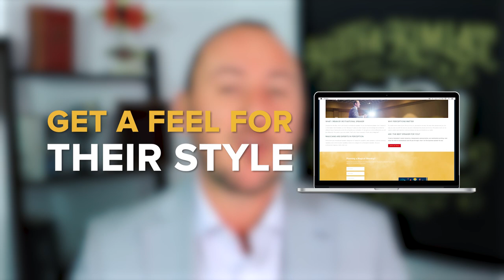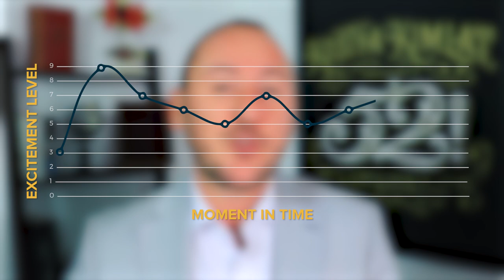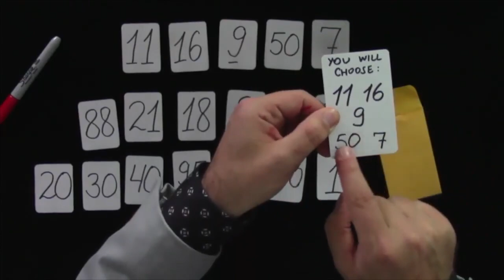How To Hire The Best Virtual Magician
If you’re hosting a virtual magic show for your employees or clients, here are 3 things to look for and 3 questions to ask as you look to hire the best virtual magician.

Start by looking for Proof, Professionalism & Production.

1. PROOF

Consider your organization’s brand and look for the entertainer who will match your company culture.

The best way to know the magician is right for you is to look at their website and photos and get a feel for their style.

Having a magician who is on-brand with your organization will ensure your audience instantly connects with that entertainer.

2. PROFESSIONALISM.

Your audience is going to experience the SHOW, which is the tip of the iceberg.

But you, the person booking the event, are going to see the rest: The Booking, the planning and the promotion.

So You need someone who has made those processes just as flawless and amazing as their magic tricks!

3. PRODUCTION.

This is where it’s so helpful to jump on a video call with your entertainer.
What you experience in your online meeting is exactly what your audience is going to experience. So take the time to look for a performer who will wow you with not just their magic, but the PRODUCTION VALUE of their show.

Once you’re on a video call with the entertainer here are the 3 questions you should ask to go a bit deeper.

First, instead of asking “what tricks do you do?” ask:

1. How do you structure your show?

The way a magician answers this question can be telling—have they thought about the flow of their show? Or are they simply presenting trick after trick?

In my full-hour show, I take my audience on a journey of carefully planned ups and downs, starting with sleight-of-hand magic, segueing into theatrical mentalism and mind-reading, and culminating in a grand finale that brings everything full circle.

Every minute in my show is carefully thought-out to maximize the experience.

Screen fatigue is real—so ask if the magician has a strategy in place to keep everyone engaged from start to finish.

Next, inquire about personalization and ask:

2. Do you customize any parts of your show for my organization?

You don’t need the whole show to be about your company, but it’s important that your organization is acknowledged.

Ask the magician if they can use your logo, company name, or messaging in any of their magic. Or simply as a part of their digital display, or their physical studio.

In just the last year I’ve created customized messaging for over 100 clients, helping them communicate their message, values or vision to their employees and clients in a fun, engaging and memorable way.

When an audience sees that something was created just for them, it elevates the entire experience, guaranteed!

The last question you want to ask is critical:

3. How will you help me promote my show once it is booked?

Your virtual magic show will only be an astonishing success if your audience shows up.

When a client books my virtual magic show, they get access to a host of promotional resources to boost attendance.

We even film a custom invitation video, incorporating your brand and event goals into the message.

Anticipating the entertainment you’re going to see is a big part of the joy and the magician you work with should help you PROMOTE the event as much as possible.

So let’s review.

When searching for the best virtual entertainment, look for these 3 things:

1. Proof that the entertainer is on brand
2. Professionalism in booking and planning
3. Production value and advanced technology

And when you’re meeting with them live, here are the 3 questions to ask:

1. How do you structure your show?
2. How do you customize it?
3. How do you help me promote it?

Look for: Proof, Professionalism & Production.
Ask about: Structure, Customization and Promotion.

If you’d like to talk to me about amazing your people at your next virtual meeting, get in touch and I’d love to wow you from the start of the booking process all the way through the final applause.

I'm an Orlando-based keynote and motivational speaker and professional magician who speaks and performs at virtual and in-person conferences and meetings, helping companies improve brand perception and enhance customer service. How can I help you at your next business event?